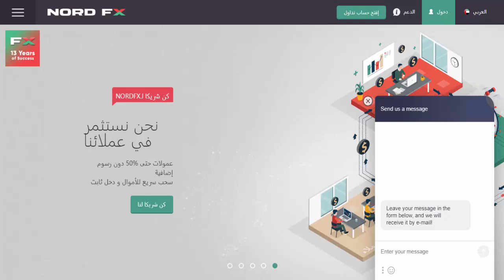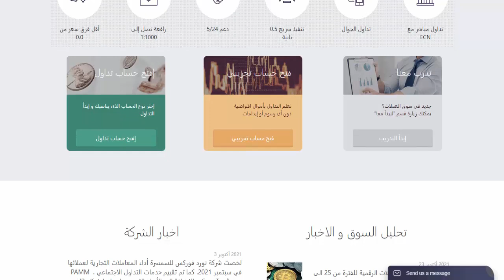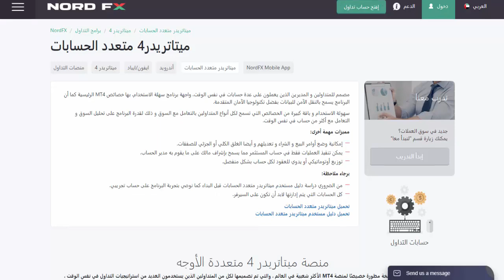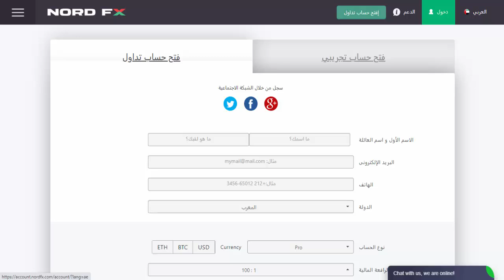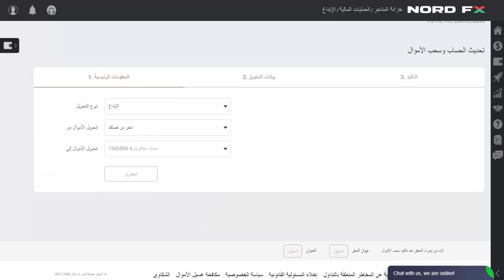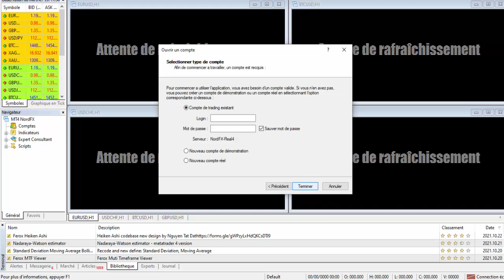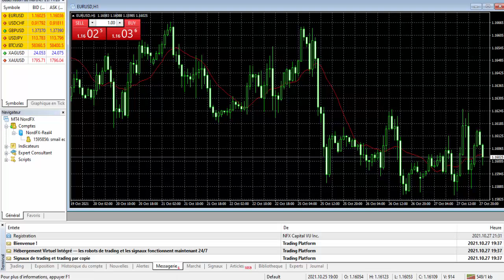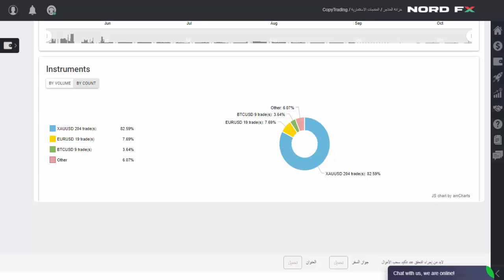أحسن شركة للإستثمار Nordfx والربح منها بسهولة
سلسلة
رابط التسجيل